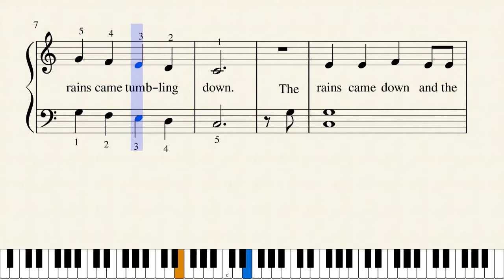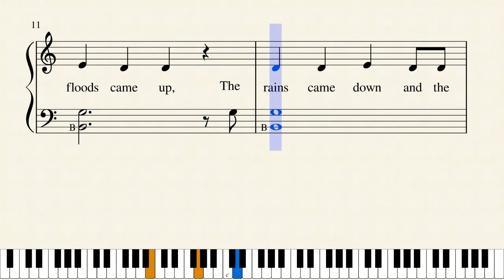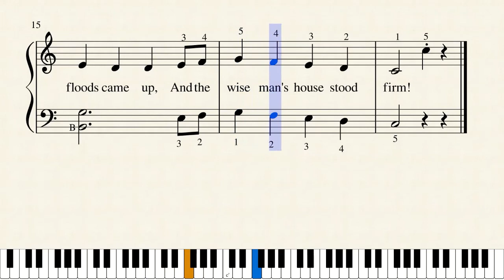The Wise Man Built His House - Beginner Piano Tutorial with FREE Sheet Music